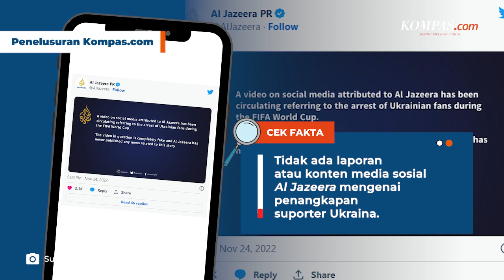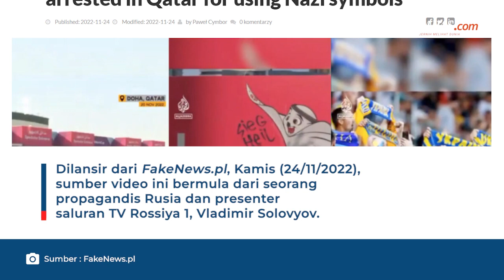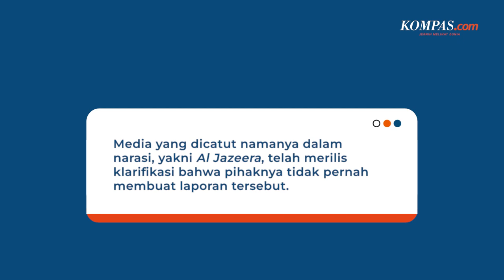HOAKS! Suporter Ukraina Ditahan karena Coretan Nazi di Piala Dunia 2022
Beredar informasi bahwa suporter sepak bola Ukraina ditangkap karena mencoret dan menggambari maskot Piala Dunia 2022 di Qatar.

Disebutkan, mereka menulis salam Nazi di tempat umum dan menggambar kumis Hitler pada La'eeb, maskot negara tuan rumah.

Lalu, Apakah informasi tersebut benar? Simak informasi lengkapnya dalam video berikut.

Penulis: Tim Cek Fakta KOMPAS.com
Video Editor: Febby Agung S
Produser: Akbar Bhayu Tamtomo